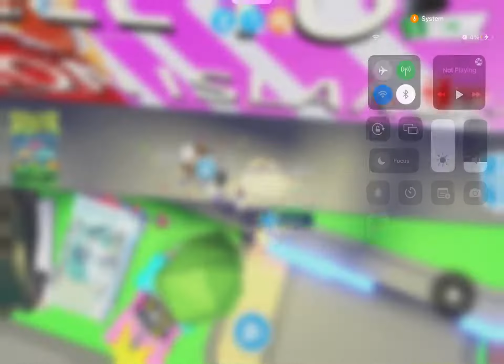March 6, 2023